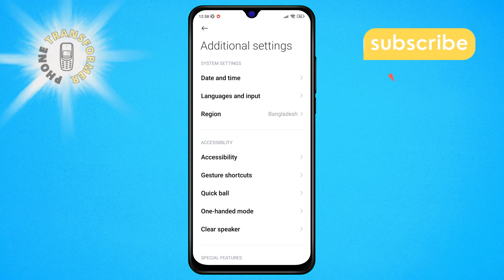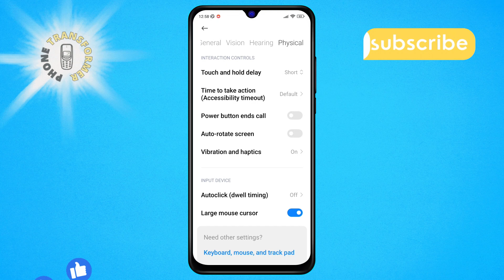How to Turn off Large Mouse Cursor on Android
Are you struggling with a large mouse cursor on your Android device? In this video, learn the simple steps to disable it hassle-free. Say goodbye to the frustration of dealing with an oversized cursor and regain control of your device's interface. Don't let a cumbersome cursor slow you down – watch now and reclaim your Android experience!

- How to reduce mouse cursor size on Android
- Disable oversized cursor on Android
- Android mouse cursor too big solution
- Adjusting cursor size on Android devices
- Troubleshooting large cursor issues on Android